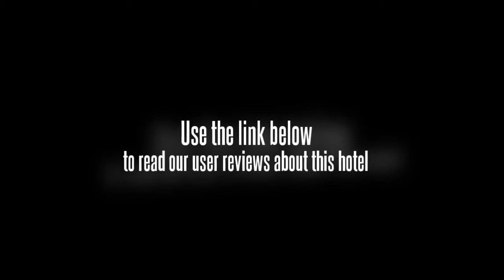Lijiang Business Hotel Wuhan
The Lijiang Business Hotel Wuhan is located in the center of the city. Attractions near this Wuhan accommodation include Hongshan Square and the exhibition center. Yellow Crane Tower and the Provincial Museum are also located nearby. The Lijiang Business Hotel Wuhan is situated only a short distance from the nearest public transit station. Public transit offers guests easy access to the many attractions and points of interest in Wuhan as well as to the Wuhan International Airport.

Each of the 147 guestrooms at the Lijiang Business Hotel Wuhan offers a wide selection of amenities. All rooms offer high speed Internet access, complimentary newspapers, climate controls, international direct dial telephones, desks, and tea tables. Each room also offers a private en-suite bathroom with a large mirror.

Guests of the Lijiang Business Hotel Wuhan will discover that they are near many shops and restaurants. The hotel also offers two restaurants. Onsite amenities include a sauna, a pool, a bowling alley, a chess and billiard area, and much more.